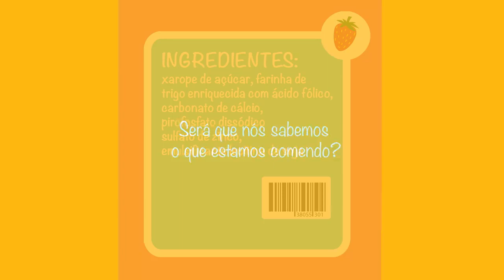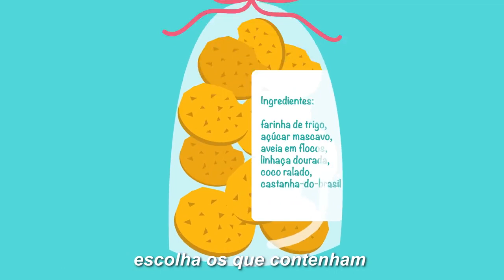Será que sabemos o que estamos comendo?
A Organização Pan-Americana da Saúde / Organização Mundial da Saúde (OPAS/OMS) e o governo brasileiro alertam para a ingestão de uma grande quantidade de ingredientes artificiais presentes nos alimentos industrializados, consumidos diariamente por crianças e adultos de todo o Brasil.

A troca dos alimentos ultraprocessados por uma alimentação in natura ou minimamente processada (frutas, verduras, hortaliças e leite, por exemplo) evita uma série de prejuízos à saúde.